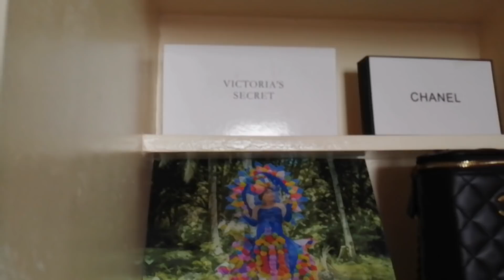nakaka gulat Pala to c 0h Deeva😘 sa 1 taon nyang pag vblog pero ang napundar nya ay nakaka gulat😍😍